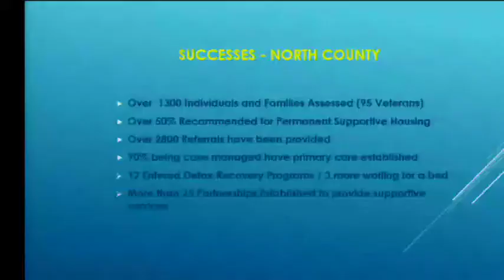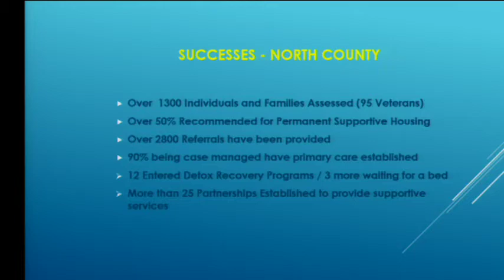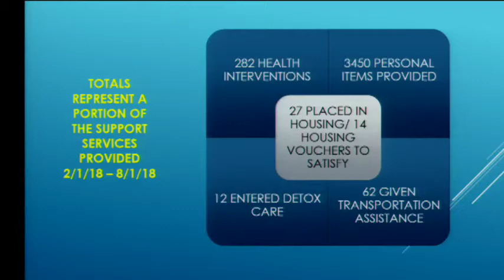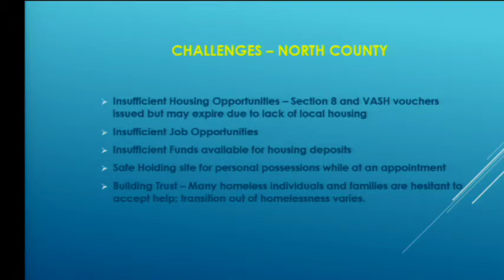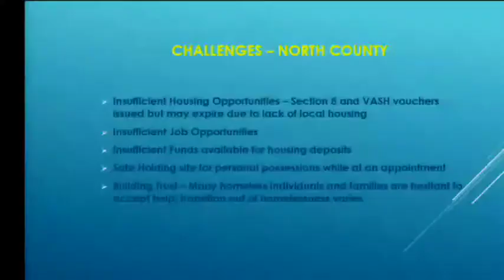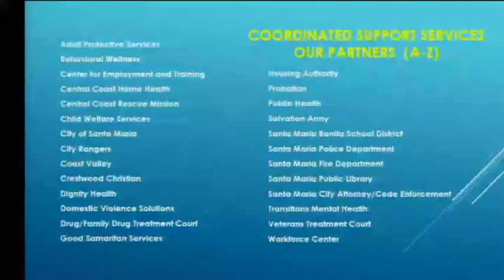September 18, 2018 - City Council Meeting